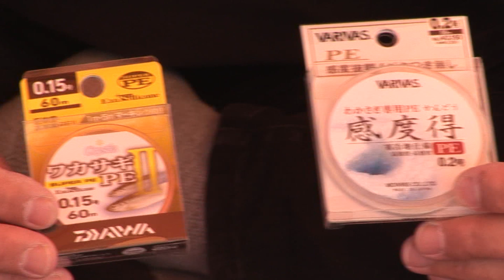誰にも聞けないワカサギ釣り1 リーダーシステム&穂先&ライン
DVD「久保田稔　誰にも聞けないワカサギ釣り タックル編＆実釣編」（ビデオメッセージ刊）の本編一部を大公開！

ワカサギアングラー久保田稔さんがタックルから釣り方までわかっているようでわかっていないワカサギ釣りを丁寧に解説。

※DVDは全国の釣具店でお求めください。店頭にない場合はお店に直接ご注文願います。
　◆DVD通販はこちらから